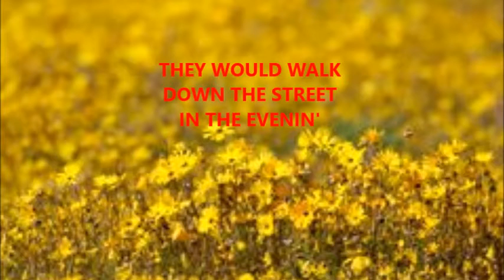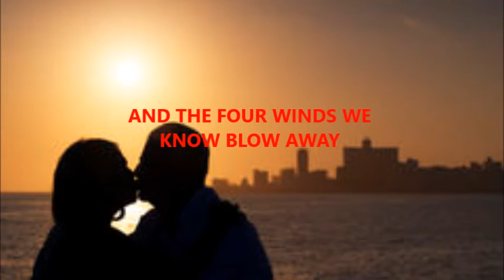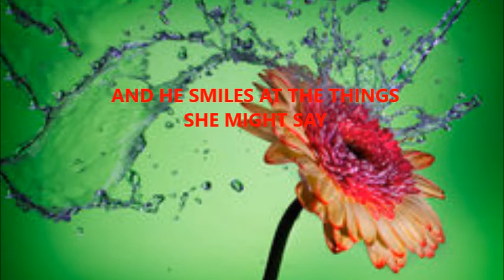A Daisy A Day Jud Strunk Karaoke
I couldn't find a karaoke version for this song so I made this one for all to download and/or share. I hope you' enjoy it.